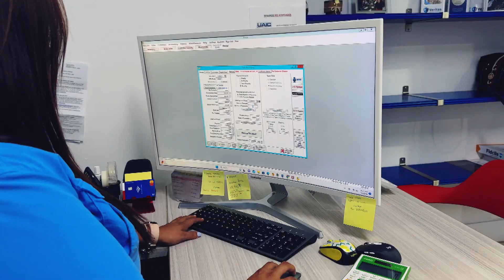Testimonios exclusivos sobre quiénes y dónde torturan | La Entrevista | EVTV | 06/12/2023 2/7